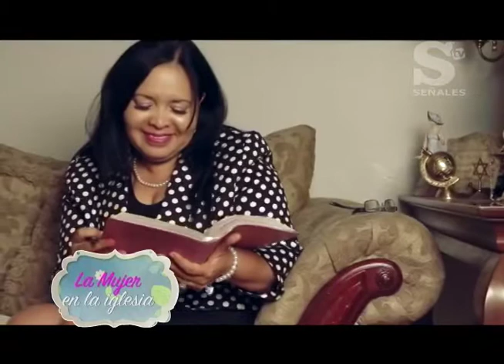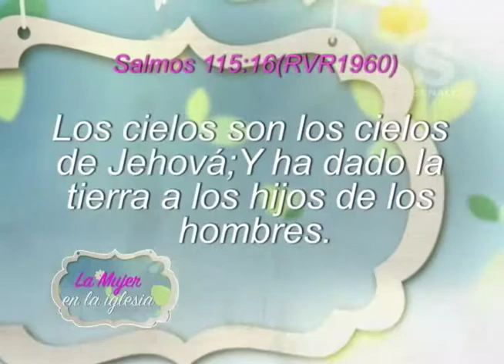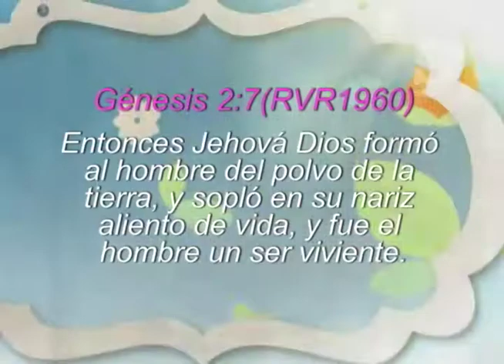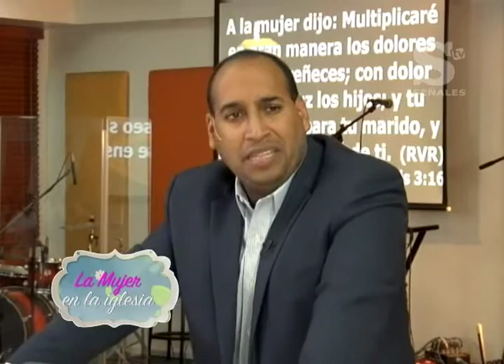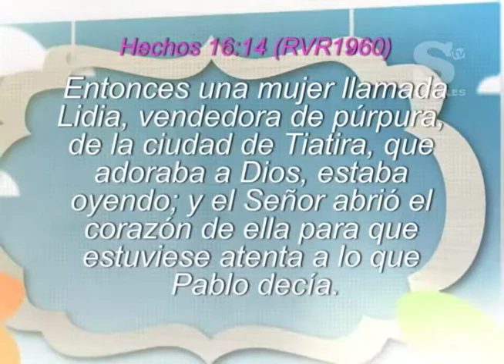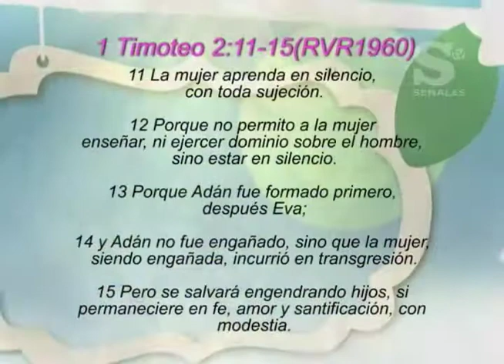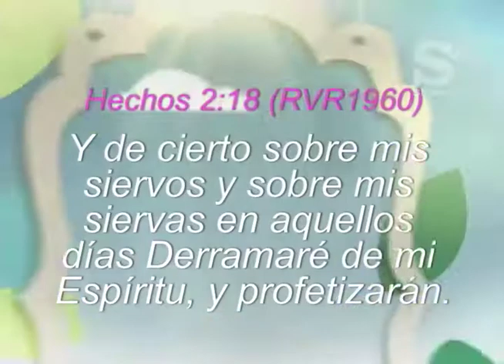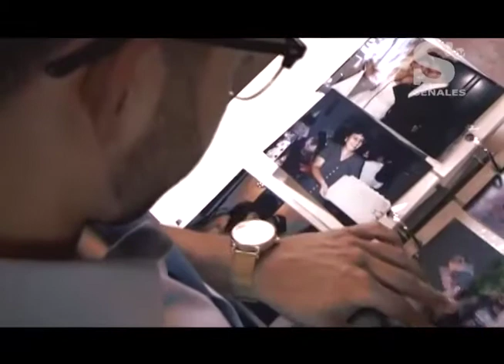PREDICA MUJER PASTOR RAFFY PAZ | MIRADA DE MUJER